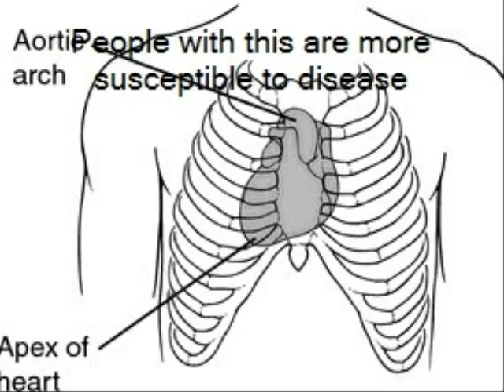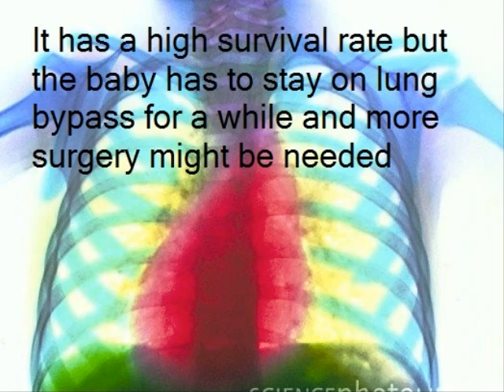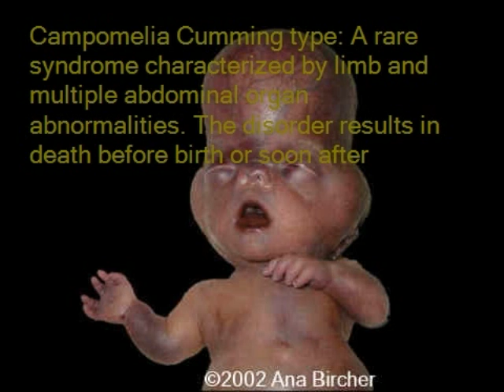Dextrocardia Photostory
A photostory i did for science class on dextrocardia